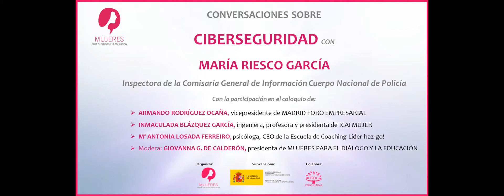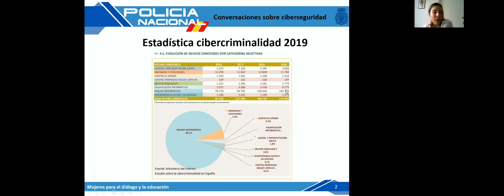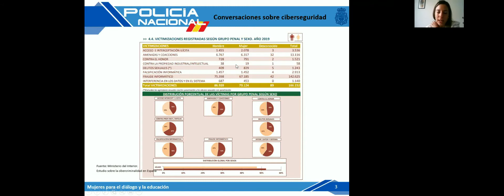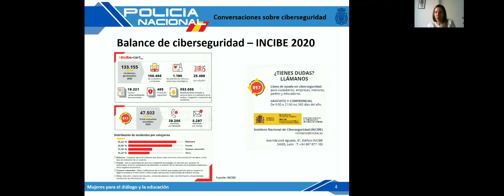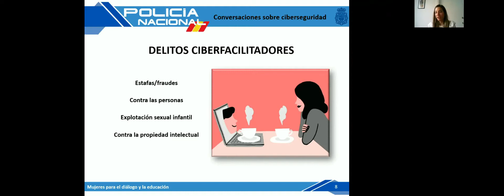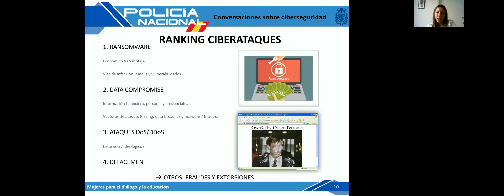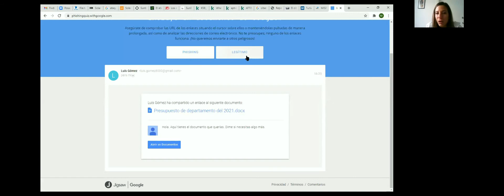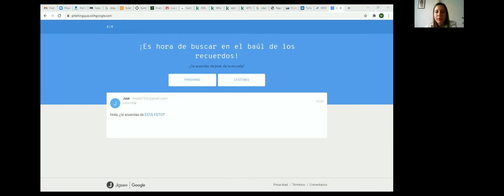CONVERSACIONES SOBRE CIBERSEGURIDAD CON MARIA RIESCO